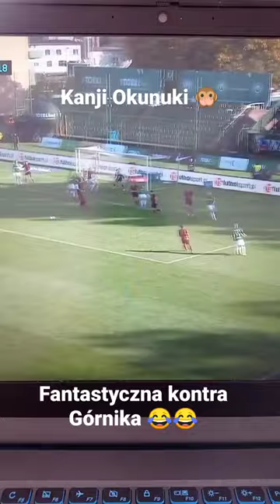Kanji Okunuki i pudło 14. kolejki PKO Ekstraklasy | Warta Poznań - Górnik Zabrze 23.10.2022